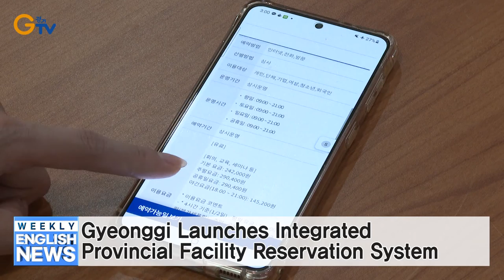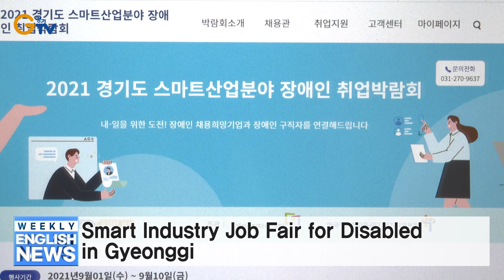COVID-19 Vaccinations for Unregistered Foreign Residents and Workers in Gyeonggi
-Gyeonggi Launches Integrated Provincial Facility Reservation System
-Gyeonggi Doubles ‘Anti-COVID-19 Small Business Bank Account Support’ Limit
-Gyeonggi-do Fire Services Introduce 3-Way Video Call System for Hearing Impaired
-12 Private Inter-city Bus Routes transitioned to Public Operation
-Online Loan Sharks Uncovered in Gyeonggi
-Smart Industry Job Fair for Disabled in Gyeonggi